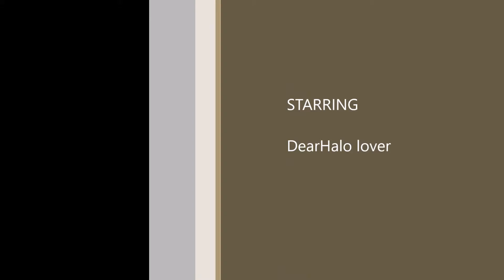Cool moments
hello all just went and used windows movie maker for this so enjoy